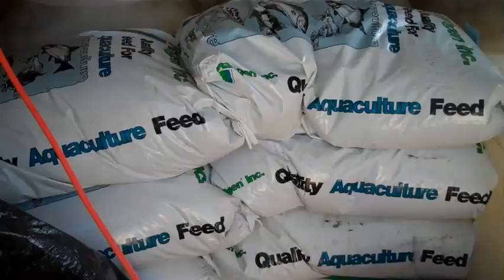Friendly Aquaponics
Aquaponics is a sustainable food production system that combines aquaculture (raising fish in tanks) and hydroponics (growing plants in water) so that both grow better.  Waste products from the fish feed the chosen crops.

Susanne Friend and Tim Mann own a farm in Hamakua on the Big Island of Hawaii where they raise and cultivate all their organic produce.

Filmed and Edited by: Paul Csige